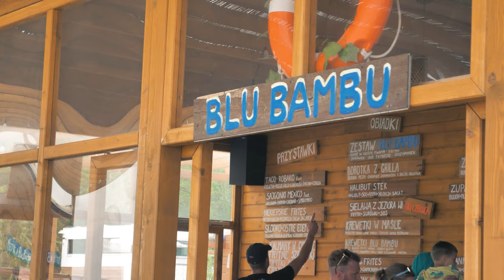100% SKUTECZNY trik na LENISTWO - 27/31